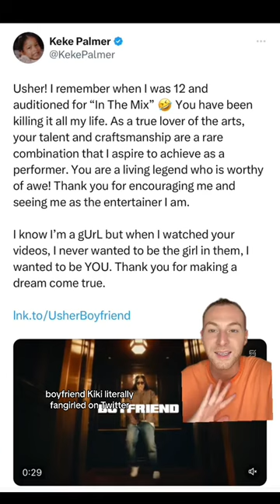Is Keke Palmer dating Usher?